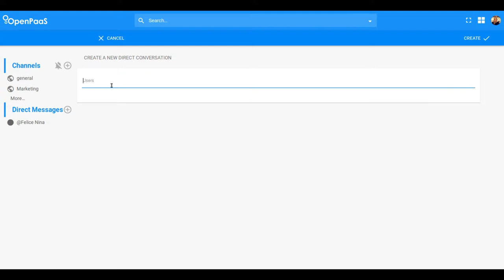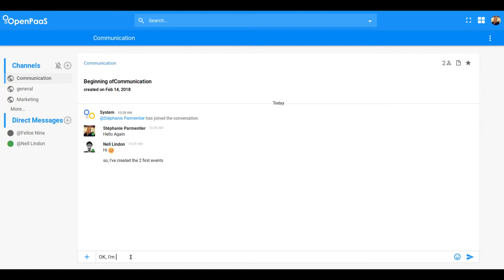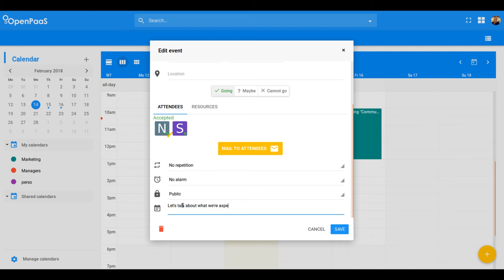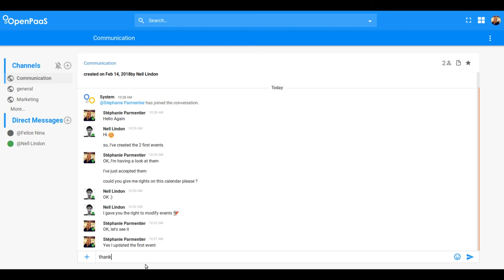Illustration of a user flow within OpenPaaS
Discover here how the fluidity of OpenPaaS user interface facilitates the collaboration between Stéphanie and her teammate Nell.
This video particularly focuses on Inbox, Calendar, and Chat modules.